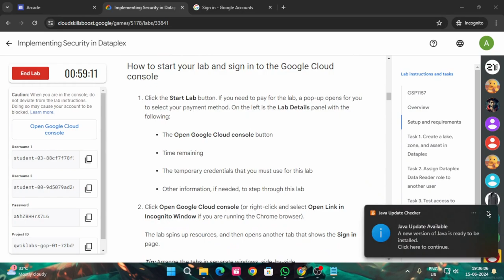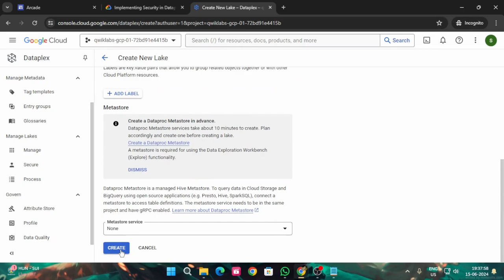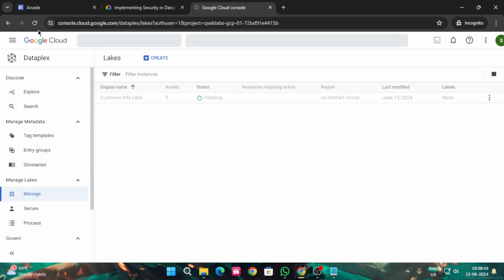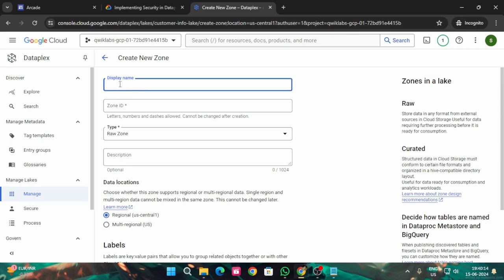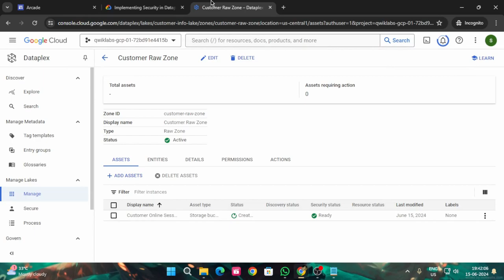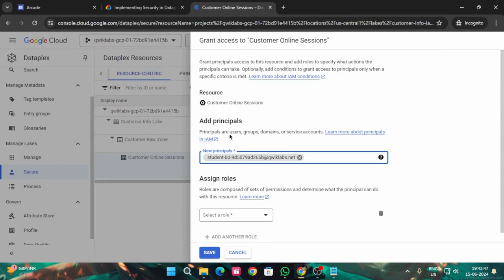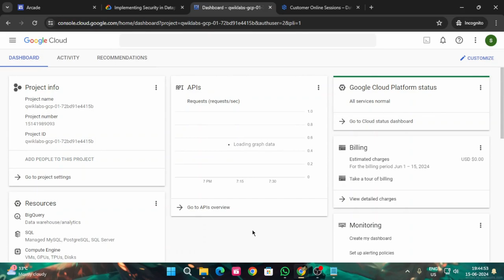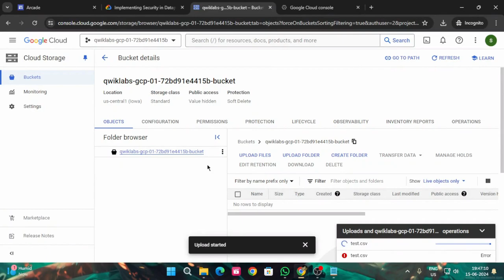Implementing Security in Dataplex | Arcade 2024